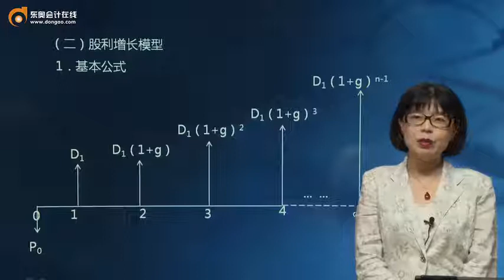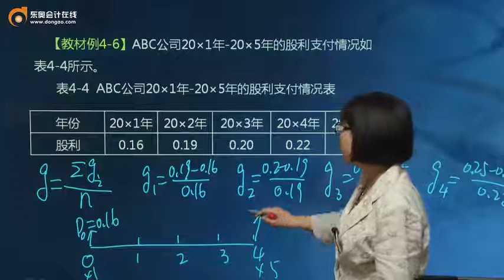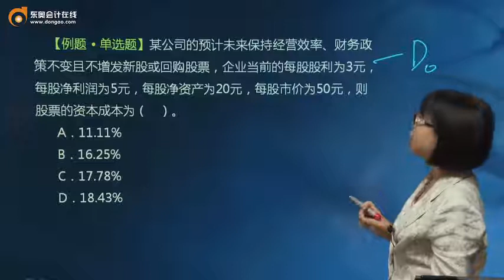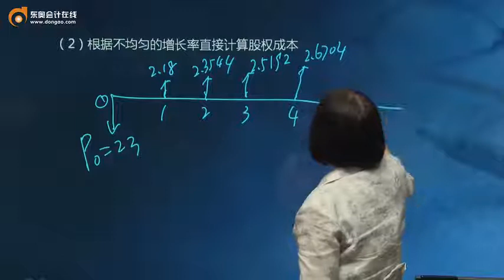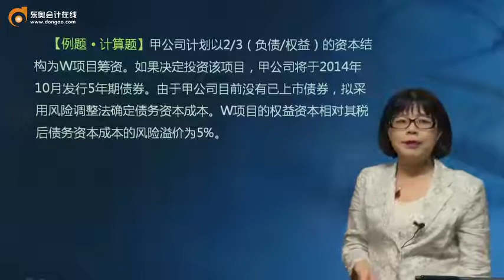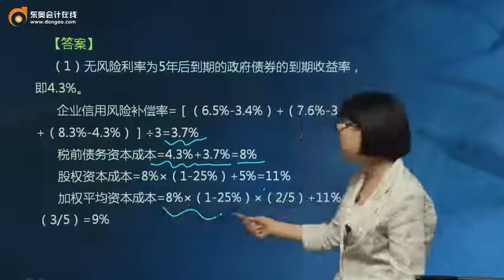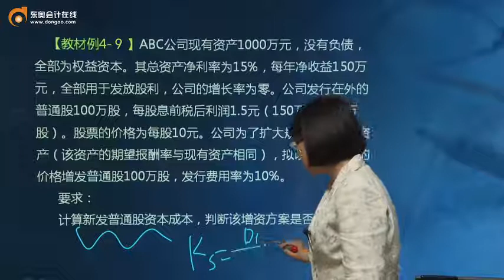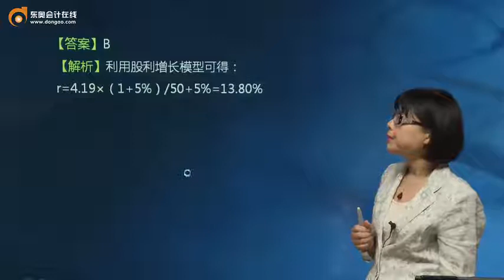032 普通股资本成本（2）